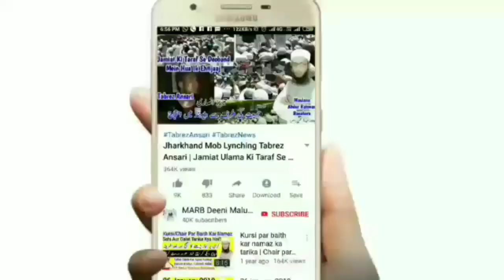Taraweeh Ki Namaz Baith Kar Padh Sakte Hain Ya Nahi | Taraweeh Kaise Padhen | Ramadan 2020 | MARB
Taraweeh ki namaz baith kar padhna kaisa hai yani tarawih ki namaz baith kar padh sakte hain ya nahi kya masla hai new bayan ramzan 2020 taraweeh 2020 roza 2020 taraweeh ki namaz ka Tarika kya hai taraweeh ki namaz kaise padhe by Mufti Abdur Rahman Banahara MARB Deeni Malumaat YouTube Channel

2⃣ WhatsApp Par Ham Se Judne Ke Liye Aap Apne WhatsApp Number Se Hamare WhatsApp Number Ko Apna Naam Aur Mukammal Adress Ke Saath Add Likh Kar SMS Send Karen,

3⃣ Koi Sawal Yani Masla Masaail Puchna Ho To Aap Comment Ke Zarya Puch Sakte Hain Ya Mufti Sahab Ke Number Par Call Kar Ke Puch Sakte Hain,

4⃣ Channel Ke Bare Mein Kuch Batana Ho Ya Aap Apni Video Dalna Chahte Hain To Rabta Kar Sakte Hain,
🌎MARB🌎
Channel By :- Mufti Abdur Rahman Banahara
Full Adress:-